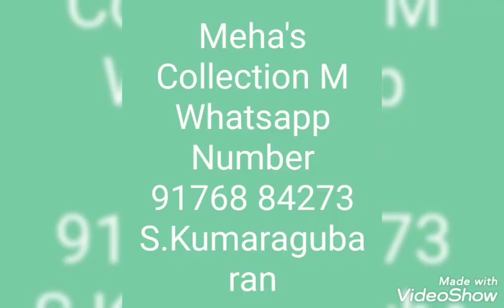Nighty Collection on 20.3.21